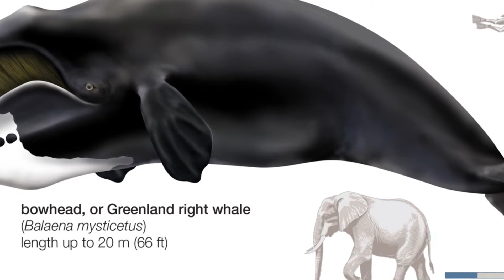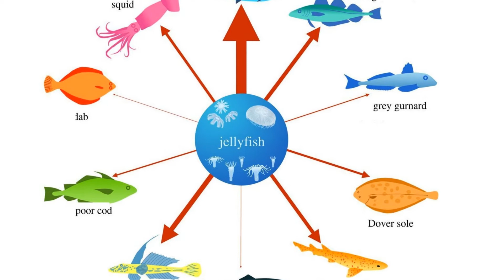10 Longest Living animals on Earth | Longest Living Organisms I Longest Living Creatures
10 Longest Living animals on Earth | Longest Living Organisms I Longest Living Creatures

Animals living under natural conditions rarely approach their maximum possible age because of very high death rates due to infant mortality, diseases, predators, bad weather, habitat destruction, or competition for food and shelter.
Today at shook, we will list ten animals that would have the longest lifespans living under ideal circumstances.

10. Macaw
9. African Elephant
8. Longfin Eel
7. Galapagos Giant Tortoise
6. Red Sea Urchin
5. Koi Fish
4. Bowhead Whale
3. Greenland Shark
2. Ocean Quahog
1. Immortal Jellyfish

1. Fully Automatic Espresso Machine
2. Perfect Desk Chair
3. Wireless Mechanical Keyboard
4. Wireless DTS Headphone
5. Vocal Microphone
6. UltraWide Monitor

Lend us 5 mins, we will bring you interesting tech or inventions, life hacks and scientific discoveries that will get you shook.

Lend us 10 mins, we will introduce to you fascinating and shook stories of various amazing people.

Credit
Video by Ajaya Bist from Pexels
Video by ArtHouse Studio from Pexels
Video by Bhumik Photography from Pexels
Video by Chris Munnik (2) from Pexels
Video by GRace Wu from Pexels
Video by Ioana Cristiana from Pexels
Video by Karson from Pexels
Video by Kindel Media from Pexels
Video by Lachlan Ross from Pexels
Video by Lionel Hernandez Brito from Pexels
Video by Mar Fer from Pexels
Video by Mikhail Nilov from Pexels
Video by Mulemwa Lubinda from Pexels
Video by Nidhi Shah from Pexels
Video by Philippe WEICKMANN from Pexels
Video by P'MA' from Pexels
Video by Ruvim Miksanskiy from Pexels
Video by Ryutaro Tsukata from Pexels
Video by Salim Mediacity from Pexels
Video by Sha Villamor from Pexels
Video by shalender kumar from Pexels
Video by Tanya Pisarchuk from Pexels
Photo by James Frid from Pexels
Photo by Bert from Pexels
Photo by Daniel Torobekov from Pexels

Photo from AwsomeOcean
Photo from Wikipedia
Photo from Britannica
Photo from National Pceanic and Atmospheric Administration (NOAA)
Photo from national museum wales